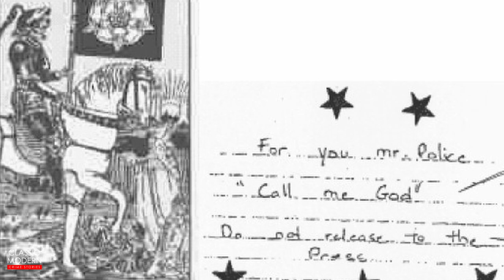FORMER CERTIFIED MARKSMAN IN THE ARMY SHOOTS PEOPLE| THE BELTWAY SNIPER SHOOTING SPREE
In 2002, Maryland, Virginia, Washington D.C. Metropolitan Area, was terrorize by a sniper who shoot random people in Washington Metropolitan Area in October 2002. The attack  puzzled police until the serial killers send them a letter with a tarot card, demanding money. While the police is trying to catch the suspects, the snipers continued their shooting. the whole city was alarm and people in the area is afraid to go out in public. After a week of terror the police finally get a clue when a priest calls them and inform that one of the snipers inform him about the killings. He inform police to investigate the incident. The police leads them to Lee Boyd Malvo a Jamaican. They later track the suspects and was later found their car in a parking lot and was caught together with a former soldier who is a certified marksman John Allen Muhammad. The suspects is in the white caprice which the trunk is modified they made a whole to slide the bushmaster semi-automatic rifle into it. The two were arrested for the killings of 10 people. Muhammad was later sentenced to death, and Malvo sentenced to life imprison.